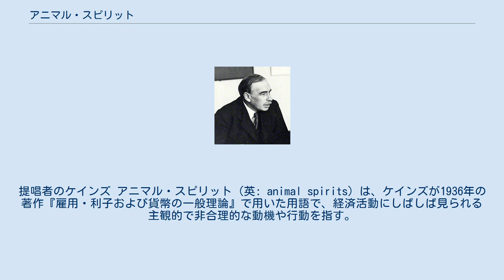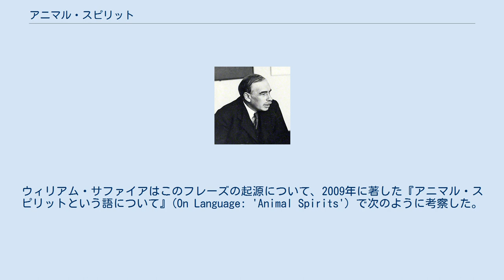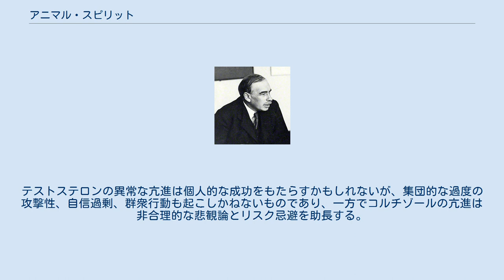アニマル・スピリット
提唱者のケインズ アニマル・スピリット（英: animal spirits）は、ケインズが1936年の著作『雇用・利子および貨幣の一般理論』で用いた用語で、経済活動にしばしば見られる主観的で非合理的な動機や行動を指す。
経済活動はデータに基づく数学的な合理性に則って決定され実行されることが多いが、現実には不確実な状況の中で感情的な期待にも左右されるものであり、そうした不穏で首尾一貫しない心理をケインズは「アニマル・スピリット」と名付け、経済に与える影響を重視した。
「血気」「野心的意欲」「動物的な衝動」とも訳される。
アダム・スミスの「神の見えざる手」が経済の安定性が実現する原理を古典派経済学の文脈で説明するものならば、ケインズが言う「アニマル・スピリット」は資本主義経済において不安定性が顕現する原理を説明するものといえる。
 ケインズは『雇用・利子および貨幣の一般理論』で次のように記した。
 投機による不安定性のほかにも、人間性の特質にもとづく不安定性、すなわち、われわれの積極的活動の大部分は、道徳的なものであれ、快楽的なものであれ、あるいは経済的なものであれ、とにかく数学的期待値のごときに依存するよりは、むしろおのずと湧きあがる楽観に左右されるという事実に起因する不安定性がある。
何日も経たなければ結果が出ないことでも積極的になそうとする、その決意のおそらく大部分は、ひとえに血気（アニマル・スピリッツ）と呼ばれる、不活動よりは活動に駆り立てる人間本来の衝動の結果として行われるのであって、数量化された利得に数量化された確率を掛けた加重平均の結果として行われるのではない。
 「アニマル・スピリット」という言葉は古代ローマの医師ガレノス（2世紀）の著作がその起源として昔から引用されている。
ウィリアム・サファイアはこのフレーズの起源について、2009年に著した『アニマル・スピリットという語について』(On Language: 'Animal Spirits') で次のように考察した。
 ケインズが経済学界に普及させたこのフレーズには長い歴史がある。
1543年にバーソロミュー・トラヘロンは外科医学に関する書物の翻訳でこう書いている。
「医者たちは、三種の霊気、すなわち動物霊気、生物霊気、自然霊気があると教えている。動物霊気（アニマル・スピリット）は脳に宿る。『動物』と呼ぶのはそれが魂の第一の手段だからであり、ラテン語の animam にあたる。」ウィリアム・ウッドは1719年に初めてこれを経済学に援用した。
「我が国の対外貿易の増加が、あらゆるそれらのアニマル・スピリットを呼び起こし、富の源泉を生じさせたものであり、それによって我々は自らの自由を維持するため何百万ポンドもの大金を費やすことが可能になった。」確かにその通りである。
小説家らはこの洒落た言い回しを好んだ。
ダニエル・デフォーは『ロビンソン・クルーソー』（1719年）でこう書いた。
『その驚きは心からのアニマル・スピリットを駆り立てるものではないかもしれない。
』ジェーン・オースティンは『高慢と偏見』（1813年）でこの言葉を「歓喜」という意味で使った。
「彼女は大いなるアニマル・スピリットを感じた。」小説家のベンジャミン・ディズレーリも1844年にその意味で使った。
「彼は大いなるアニマル・スピリットと深い愉悦を感じた。」 トマス・ホッブズは「アニマル・スピリット」というフレーズを、条件反射的な感情や本能という意味で使い、それは呼吸のような先天的な作用と同様のものだった。
 社会科学においては、カール・マルクスは資本論第一巻の1887年の英訳で「アニマル・スピリット」に言及しており、それは資本家が自らの工場で労働者同士の社会的相互作用と競争心を利用して駆り立てるものとして、逆に単純作業を繰り返す組み立てライン労働に押し込めることで抑圧するものとして、言及される。
 近年の研究によると、「アニマル・スピリット」という言葉はケインズが1905年に学んだ心理学の本で使われており、ケインズは人間の本能に関する発展的な理解を暗示的に生かしたのではないかとみられている。
 「アニマル・スピリット」はヴィクトリア朝時代末期からエドワード朝時代にかけて、ダリッジ・カレッジに通ったP・G・ウッドハウス（イートン・カレッジに通ったケインズより2歳年長）のようなパブリック・スクールの学生が使った婉曲表現だった。
ウッドハウスとアーサー・コナン・ドイルは第一次世界大戦以前のパブリック・スクー...